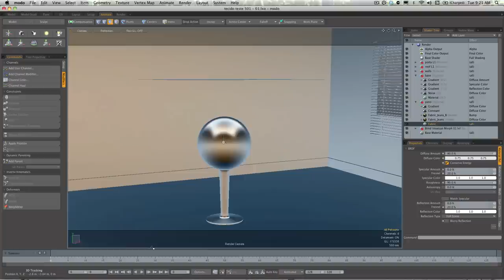Cloth simulation in Modo.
This 1st video is just the result of the simulation at Modo. In the 2nd video I will teach how to achieve this result.

Curious? Soon I will post the 2nd video!